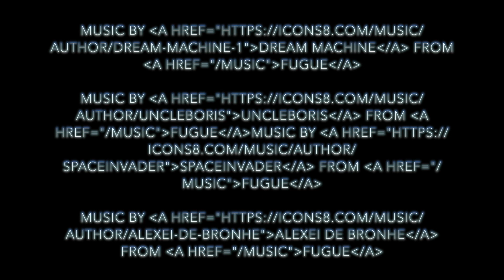Superhero rejects (Support group) - K. Neil productions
Superhero rejects is a short about the weaknesses of the Superhero rejects support group. Watch and hear the struggles of Captain Krunch, Whippie Woman, Sweetie Pie, and the Dark Ninja as they share their weaknesses as superheroes.
3. Want to be alerted when a new video is uploaded?
4. Want to show the videos to friends? Hit the share button
5. Don't like it? Comments are turned off for kids protection
Film location: New Mexico, USA
Camera A: Panasonic GH5
Camera B: iPhone 8 Plus
Director: Melissa Neil
Producer: Kurt Neil
Actors: Shia Neil
Actors: Kasen Neil
Editing: Final Cut Pro X
SFX: FCPX
Ratatouille - Dream Machine - Icons8.com/music
Tiny People - Alex de Bronhe - Icons8.com/music

Special Appearance by Brownie - Boston Terrier